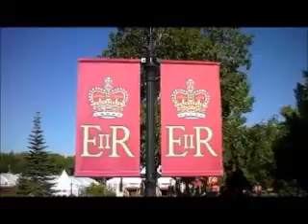Tues evening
The "Diamond Jubilee edition of The Masters"